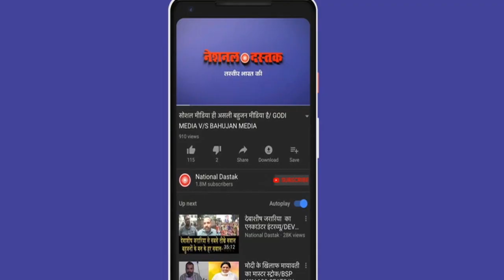SC/ST छात्रों को भी भरनी होगी फीस, निशुल्क प्रवेश की व्यवस्था खत्म